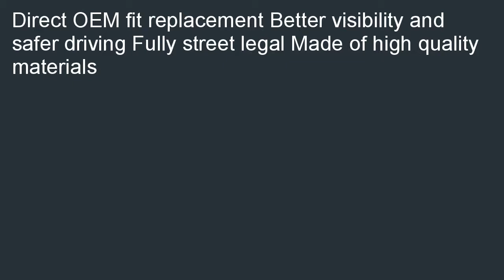IPCW CWC CE22SR Crystal Diamond Cut Headlight with Skull Pair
Great buy  B000NZUQII/? Lowest price for IPCW CWC-CE22SR Crystal Diamond Cut Headlight with Skull - Pair. Get the best cheapest price on the web, we have search for IPCW CWC-CE22SR Crystal Diamond Cut Headlight with Skull - Pair.